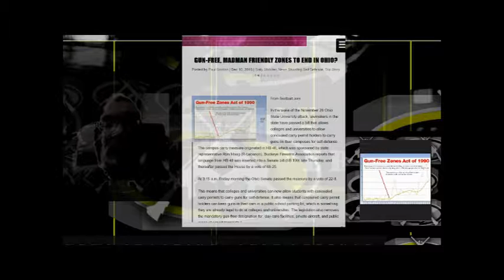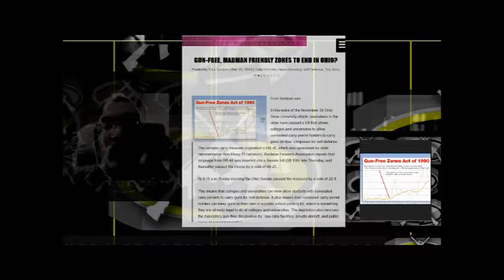Gun Free, Madman Free Zones to End in Ohio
News Shooting Self Defense- Daily Shooter- Gun-Free, Madman-Friendly Zones Coming to An End in Ohio?

Tags- News Shooting, Self-Defense, News Shooting Self Defense, Ohio State Shooting, Ohio State Stabbing, Gun Free Zones, Ohio Bill, HB 48, SB 199, Buckeye Firearms Association, John Kasich, Governor John Kasich

TITLE- Gun Free, Madman-Friendly Zones Coming to An End in Ohio?  That’s what we’re gonna talk about on Daily Shooter.
My name is Paul Gordon, for News Shooting Self Defense’s Daily Shooter.  Today’s Date is Saturday, December 10th, 2016.  Let’s get on with the show.
From Breitbart:
In the wake of the November 28 Ohio State University attack, lawmakers in the state have passed a bill that allows colleges and universities to allow concealed carry permit holders to carry guns on their campuses for self-defense.
At 3:15 a.m. Friday morning the Ohio Senate passed the measure by a vote of 22-8.
This means that colleges and universities can now allow students with concealed carry permits to carry guns for self-defense. It also means that concealed carry permit holders can keep guns in their cars in a public school parking lot, which is something they are already legal to do at colleges and universities. The legislation also removes the mandatory gun-free designation for “day-care facilities, private aircraft, and public areas of airport terminals.”
The measure is headed to Governor John Kasich’s (R) desk for a signature
Opinion:
Opinion:  Having seen story after story of gunman, and now knifemen, entering gun-free zones and taking their pick of helpless, defenseless victims, it is a joy to see some political big wigs deciding that, rather than attempt to disarm, to create more helpless, defenseless victims of madmen, maybe they should let people defend themselves.
Bra- vo. This is where you might insert a slow, sarcastic clap.  So let’s do that!
But hey, anytime common sense manages to cut through the muck of any legislative body, we should all celeberate such moments. What is surprising to me is not that this legislation passed, but that it did not pass unanimously, and that any idea, like gun free zones, that is so antithetical to the human reality of self defense was EVER allowed to pass,
This just proves the old axiom true once again, even a broken clock is right twice a day.

Close:  Thank you for joining us on today’s Daily Shooter with Paul Gordon.  This has been “Gun-Free, Madman Friendly Zones to End in Ohio?” Join us on this same YouTube channel for the next edition of News Shooting Self Defense’s Daily Shooter.  Also, you can like us Facebook at News Shooting Self Defense.
Always remember your ABCs, Always, Be Carrying.

News Shooting- Self Defense:

Concealed Carry- The Second Amendment

This video is covered by a Bipcot/No Gov License.
This video Produced by NSSD- News Shooting Self Defense Covers News of Shootings from a Self Defense, Concealed Carrier,  and the Second Amendment Perspective.
If you have information you'd like to share with the Channel, as well as for our weekly podcast, write to us at